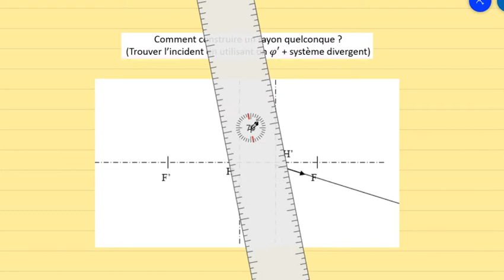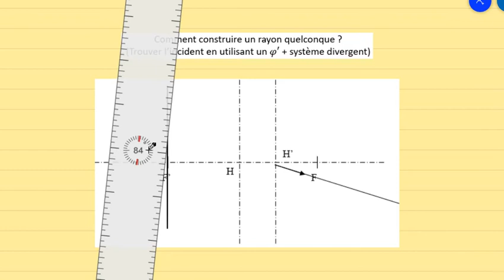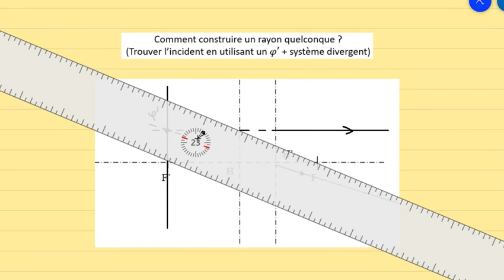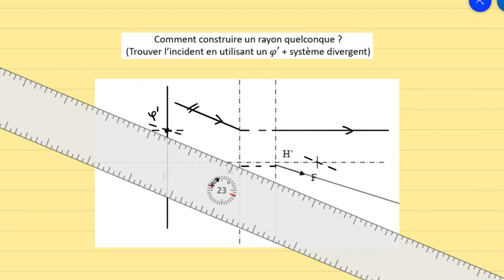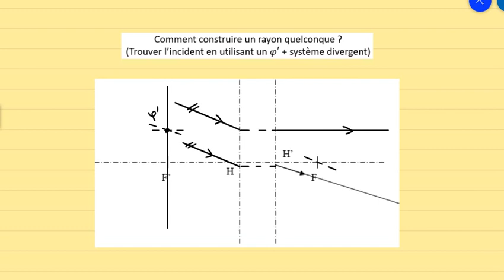10-Construire un rayon incident à l'aide d'un foyer secondaire (Exemple 8)